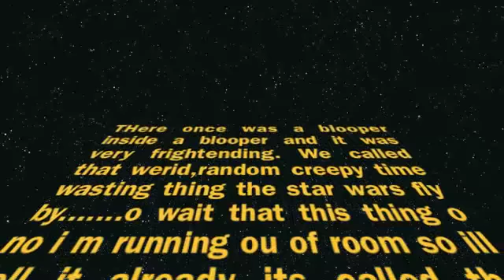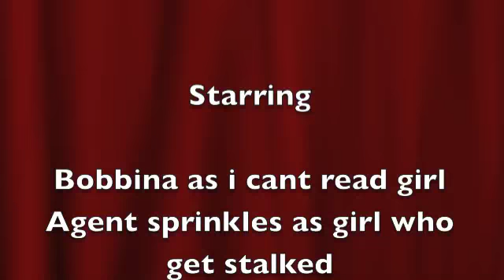twitter is a stalker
random clips about twitter we made them all .